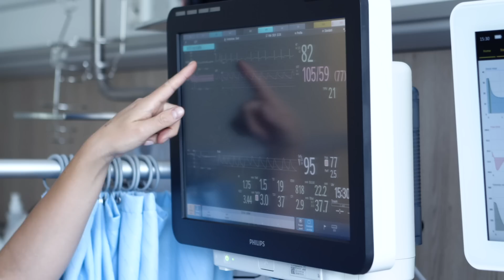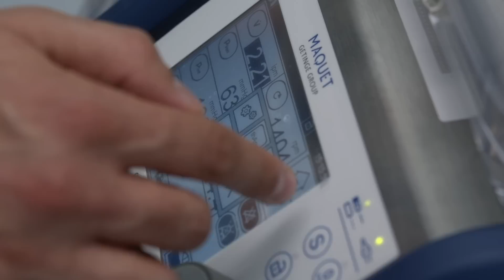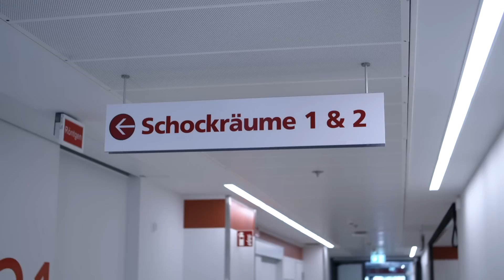University Hospital Carl Gustav Carus, Technische Universität Dresden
Excellence in Research and Patient Care in Anaesthesiology and Intensive Medicine.

Department of Anaesthesiology and Critical Care Medicine, University Hospital Carl Gustav Carus, Technische Universität Dresden.

The Department of Anaesthesiology and Intensive Care Medicine at the University Hospital Carl Gustav Carus Dresden, counts 156 anaesthesiologists who perform more than 32,000 anaesthesia procedures/year in more than 40 operating rooms. Almost all surgical specialities are represented, delivering anaesthesia with the highest international standards, using last generation equipment. A strong asset of our department is the use of cutting-edge regional anaesthesia techniques, where we also offer courses and workshops.

The anaesthesiology intensive care unit has 30 beds. Our major expertise is in advanced lung support strategies, including extracorporeal techniques. We have an expert team that offers consultation to other hospitals treating patients with respiratory failure and are we able to transfer patients to our unit by air- and ground ambulance.

As a reference trauma centre, we are also responsible for the care of patients in critical emergency situations and serve the whole region of Dresden and surroundings.

Pain therapy, both acute and chronic, is offered within a multidisciplinary approach within a “Pain Centre”. This centre, which is led by one of our physicians, counts with the highest standards. The postoperative pain therapy is cutting-edge and delivered on the 24/7 bases.

Besides clinical duties, we perform both experimental and clinical research, with a strong track record of publications in the most renowned journals worldwide. Also, we have been leading some of the largest clinical trials on mechanical ventilation, contributing to improving patient care.